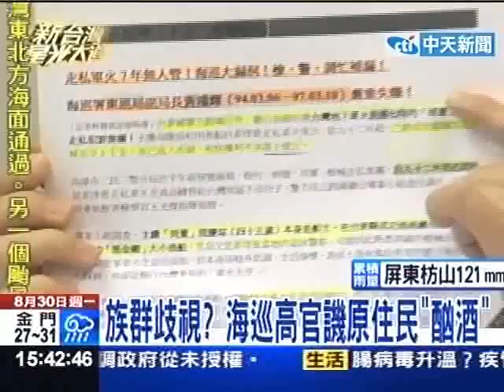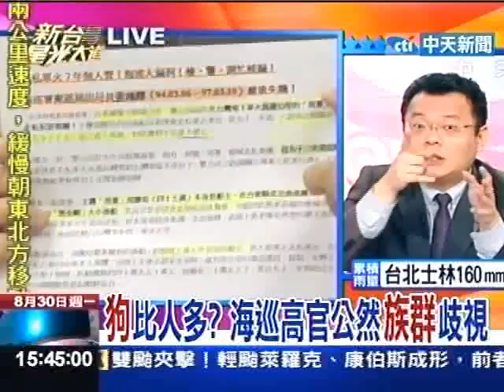狗比人多？海巡高官公然族群歧視